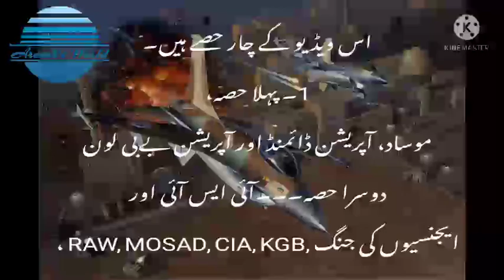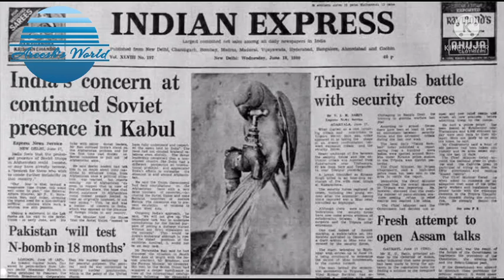ISI VS MOSAD CIA KGB RAW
پہلی ویڈیو میں بیک گراونڈ میوزک کی وجہ سے مسئلہ آ رہا تھا اس لیے فلسطین، اسرائیل، عراق، مصر اور پاکستان کے حوالے سے،آپریشن ڈائمنڈ اور آپریشن بےبی لون کے حوالے سے ویڈیو موڈیفائی کر کے اپلوڈ کی جا رہی ہے۔